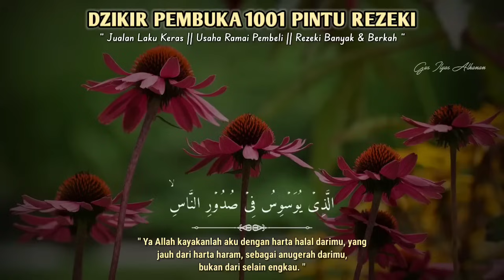BISMILLAH KUNFAYAKUN 🤲 JANGAN KAGET JIKA JUALAN ANDA LANGSUNG RAMAI PEMBELI❗CUKUP DENGARKAN AYAT INI